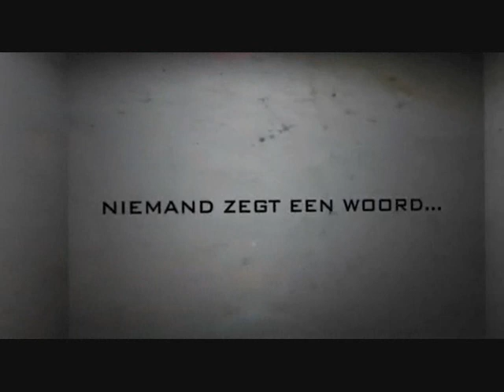blijf weg teaser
blijf weg op 8 januari!